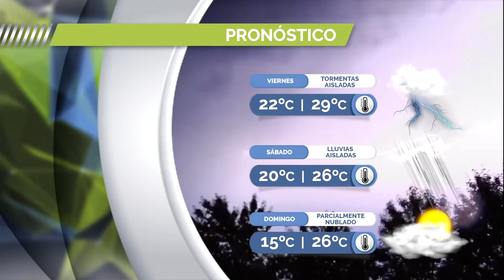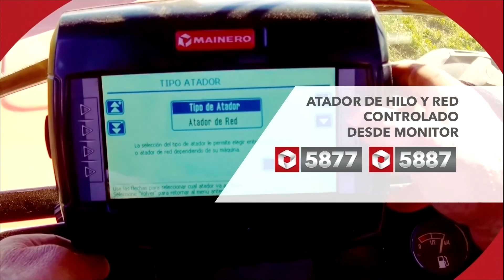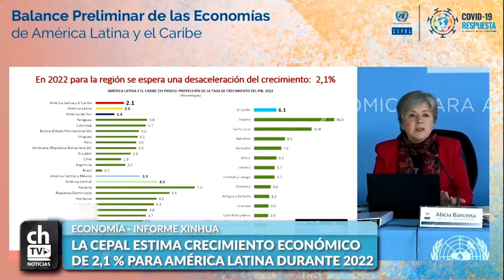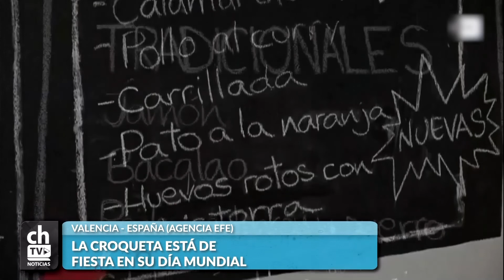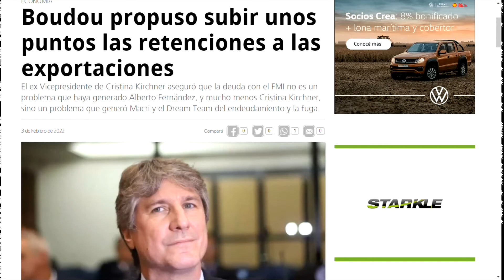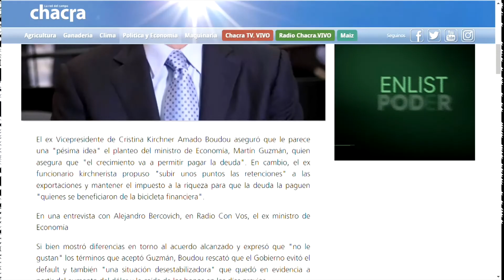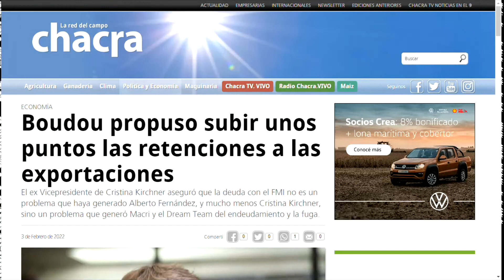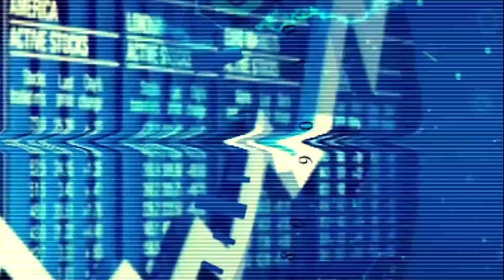CHACRA TV NOTICIAS POR LA TARDE 03-02-22